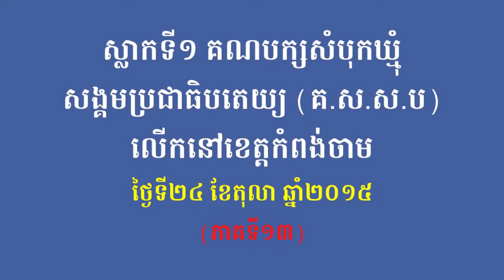BSDP-ស្លាកទី១ គណបក្សសំបុកឃ្មុំសង្គមប្រជាធិបតេយ្យ លើកនៅខេត្តកំពង់ចាម (ភាគទី១៣)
នៅថ្ងៃទី២៤ ខែតុលា ឆ្នាំ២០១៥ លោក ម៉ម សូណង់ដូ ប្រធានគណបក្សសំបុកឃ្មុំសង្គមប្រជាធិបតេយ្យ (គ.ស.ស.ប) និងលោក ហារី សំអាត អនុប្រធានគណបក្សសំបុកឃ្មុំសង្គមប្រជាធិបតេយ្យ (គ.ស.ស.ប) បានអញ្ជើញទៅលើស្នាកគណបក្សសំបុកឃ្មុំសង្គមប្រជាធិបតេយ្យ (គ.ស.ស.ប) សំណេះសំណាលជាមួយសមាជិកសមាជិកាគណបក្ស (គ.ស.ស.ប) នៅភូមិទួលស្បូវ សង្កាត់វាលវង់ ក្រុងកំពង់ចាម ខេត្តកំពង់ចាម ដែលមានសមាជិកសមាជិកាគណបក្ស (គ.ស.ស.ប) ចំនួន ៧២០នាក់ ចូលរួមក្នុងពិធីនោះ។ (ភាគទី១៣)